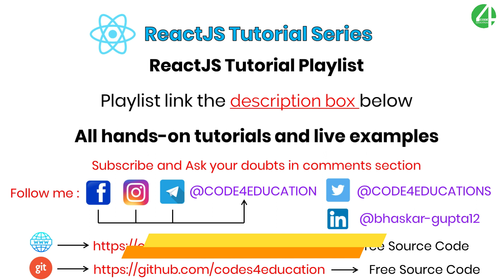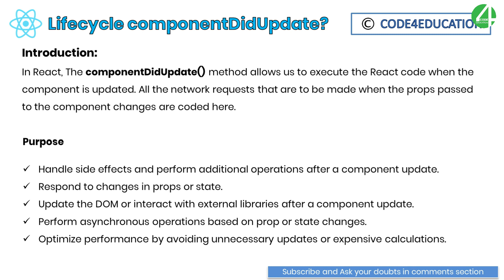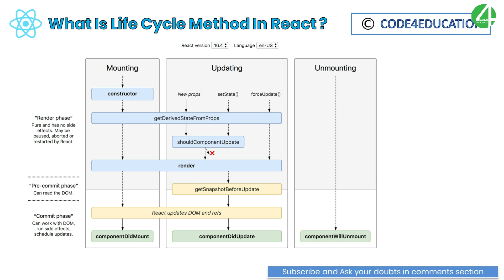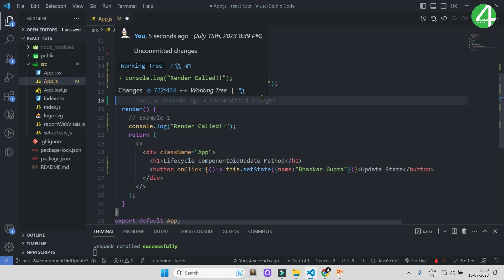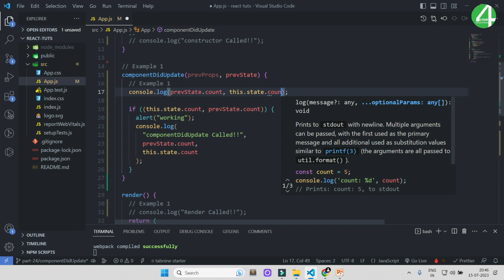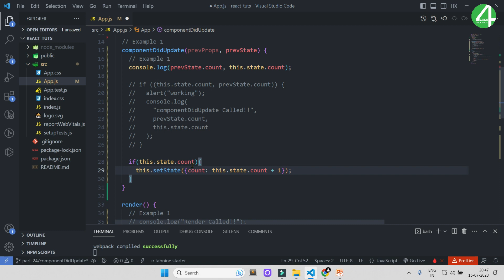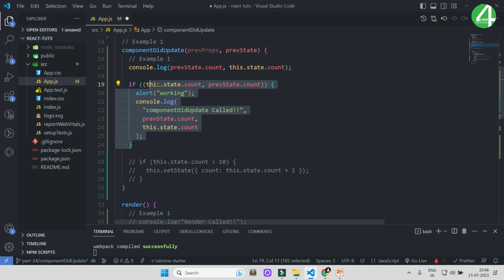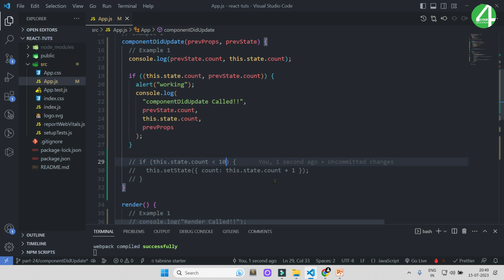React Tutorial In Hindi #24: React ComponentDidUpdate Lifecycle Method Tutorial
React Tutorial In Hindi, In this video we learn about React ComponentDidUpdate Lifecycle Methods Tutorial. In React, The componentDidUpdate() method allows us to execute the React code when the component is updated. All the network requests that are to be made when the props passed to the component changes are coded here.

React JS Tutorial for Beginners to Advanced,
Purpose:
Handle side effects and perform additional operations after a component update.
Respond to changes in props or state.
Update the DOM or interact with external libraries after a component update.
Perform asynchronous operations based on prop or state changes.
Optimize performance by avoiding unnecessary updates or expensive calculations.

⏱ Timestamps
00:00 React Tutorial Intro
00:12 React JS Tutorial for Beginners to Advanced
00:35 React Tutorial In Hindi
00:53 React ComponentDidUpdate Lifecycle Methods Explained
02:44 React Lifecycle Methods Diagram Example
03:16 React ComponentDidUpdate Lifecycle Methods Examples
03:50 React ComponentDidUpdate Lifecycle Example 1
04:46 React ComponentDidUpdate Using setState Example 2
06:30 React ComponentDidUpdate Using Multiple States Example 3
08:31 React ComponentDidUpdate With prevState, prevProps Conditional Method Example 4
15:20 React ComponentDidUpdate Lifecycle Method Completed Part[24]